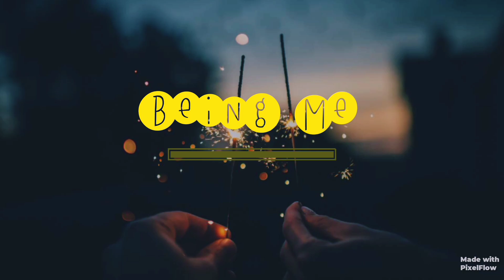| Bike Ride Training Day | Part_2 | Karachi University Football Ground I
finally after practicing for two days i am able to ride bike independently.